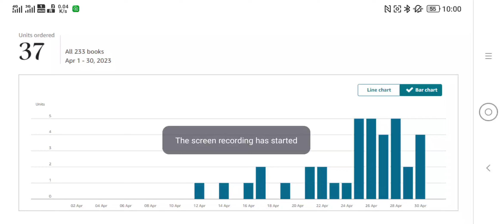How are you making money from artificial intelligence?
if you are not yet cashing out on artificial intelligence, you should produce the highest quality thing that it can produce which is books.
it can write the most engaging novels and nonfiction and fiction books that you have ever read
whenever I produce them I simply cannot take my hands off them.